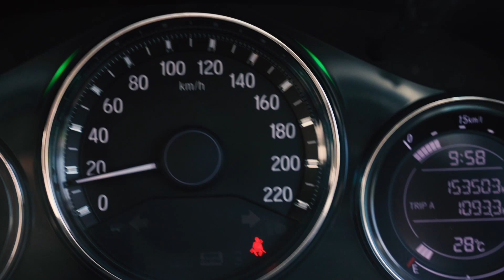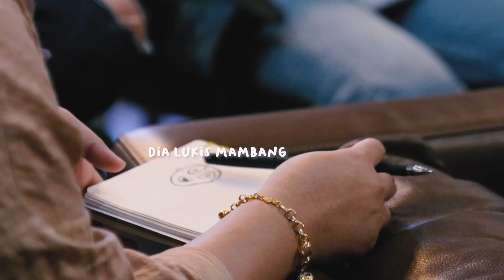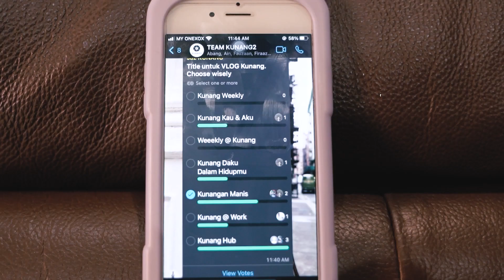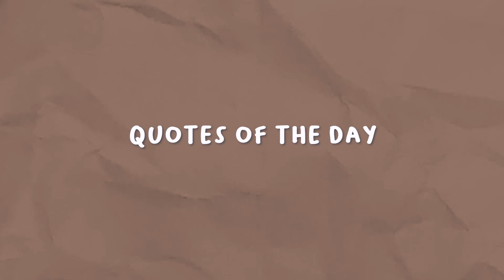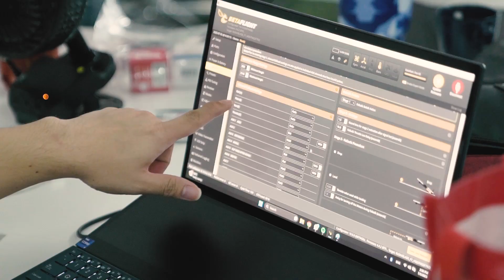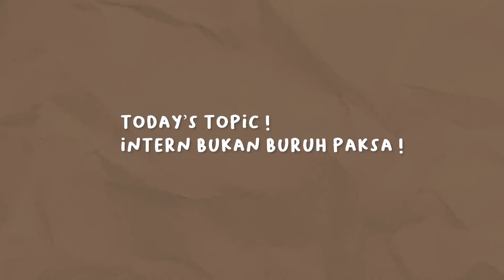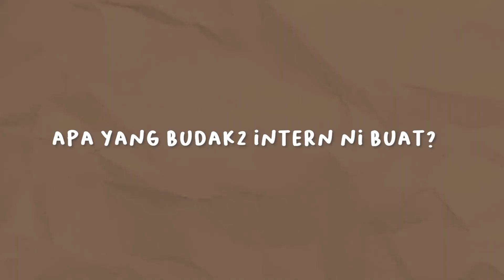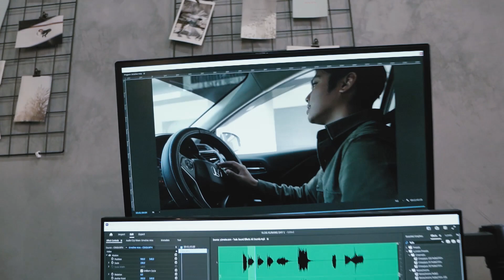KUNANG AT WORK (KAW): Breakfast free untuk 8 orang terawal. EP 1 PILOT EPISODE!!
Presents by Kunang-kunang Pictures, Sebuah Vlog rutin harian para crew Kunang-kunang. Nak tengok telatah gelak tawa masing masing, jangan lupa tengok vlog ni kasi habiss!!!